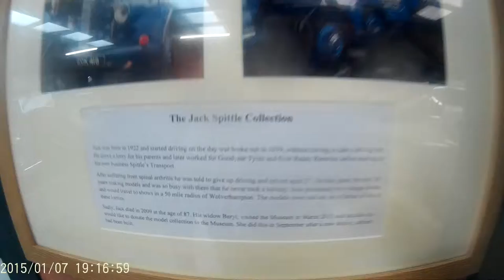Jack Spittle truck collection at Atwell-Wilson Motor Museum